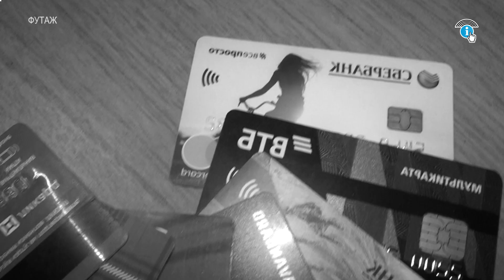Курянка попалась на уловку мошенников и выкинула деньги в форточку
В новостях о фактах мошенничества, последнее время, всё чаще фигурируют мнимые «сотрудники службы безопасности банков», которые просят выслать своих жертв данные кредиток. А про звонки гражданам от якобы правоохранителей с предложением решить проблему их близкого «за вознаграждение» как-то поубавилось. Однако, как оказалось этот вид обмана у преступников всё еще в ходу.    Так, пожилую жительницу Курска преступники смогли уговорить «лишиться» 50 000 рублей.

«Вечером ей позвонил на стационарный телефон человек, который представился офицером силового ведомства. Он сообщил шокирующую новость – её внук совершил серьёзное ДТП и сбил беременную женщину. Собеседник объяснил, что за подобный проступок молодой человек может отправиться в тюрьму на 10 лет, но спасти его от этой участи можно за деньги. Лжеофицер говорил убедительно и рассказал, что за суммой в 50 тысяч приедет его знакомый»

СЕРГЕЙ РУЖИЦКИЙ СТАРШИЙ ИНСПЕКТОР ГРУППЫ ПО СВЯЗЯМ СО СМИ УМВД РОССИИ ПО Г. КУРСКУ

Нужную сумму требовалось завернуть в пакет и выкинуть через окно, где его подберёт «свой человек». Лишь после такой странной «передачи» сбережений пенсионерка решилась перезвонить родным и уточнить как обстоят дела. А дела у внука оказались лучше некуда. Он преспокойно находился у себя дома и про дорожный инцидент с его участием услышал впервые.

«Потерпевшая обратилась в полицию и по факту мошенничества возбудили уголовное дело. Сейчас злоумышленников ищут»